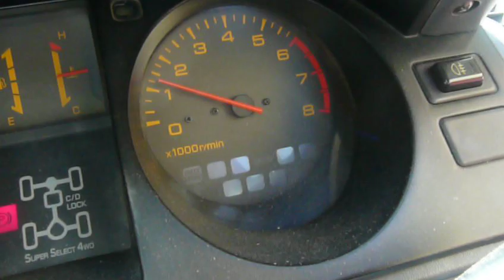Leaning Car with Servo Part 2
When efies dont work and all else fails why not try something new. This device will allow air to enter unmetered after the MAF to lean the engine for a HHO device. This is experimental and I dont expect it to be smooth enough to work but worth a try. It uses a Stamp BS2p Parallax processor to sample the distributor 5V pulse and convert it to a servo position which controls the Butterfly. The Pot is activated with the Red button and adjusts the maximum butterfly opening which coincides to around 2000 rpm. I decided not to read the MAF since this will create a feedback loop as is sees less air due to the servo.